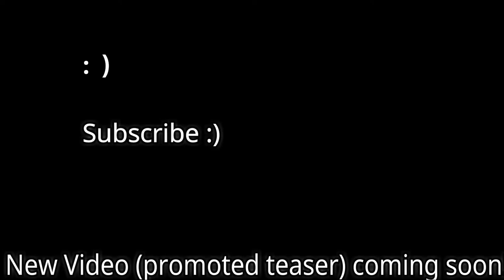Emmanuel Elle ES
Hey Guys -  Thanks for checking out this Christmas video - Emmanuel  Elle ES :)

The advertised video (trailers previously released) is not quite ready yet. This one is a short make in the mean time. This is the first time recording audio separately and doing a video to match.

Elle ES